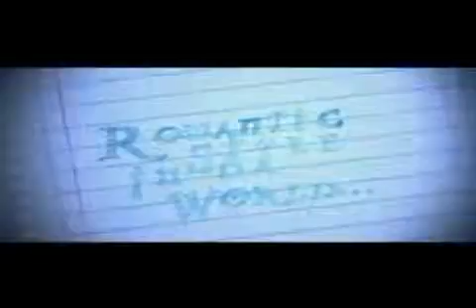Nigga Ft Belinda Baby Te quiero Official Remix